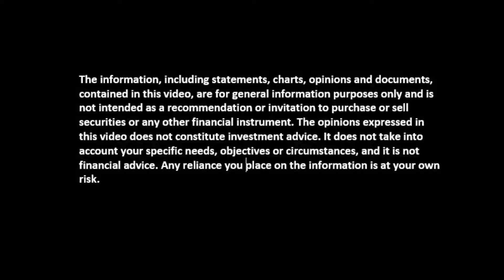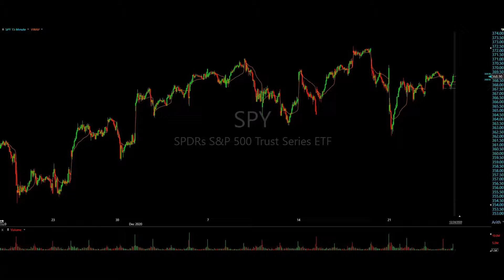Weekly Trade Watch List Dec 28-31